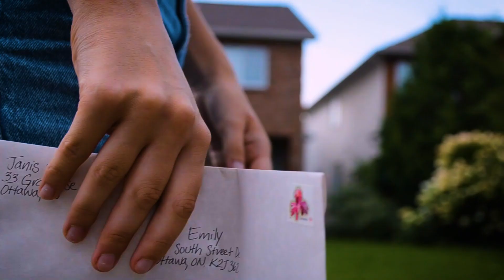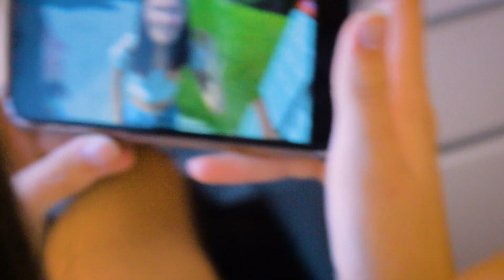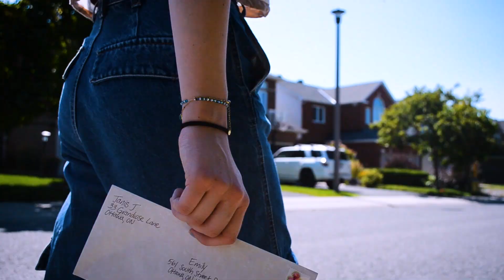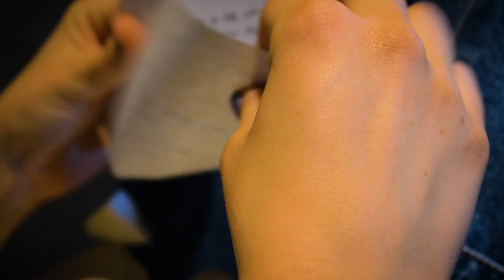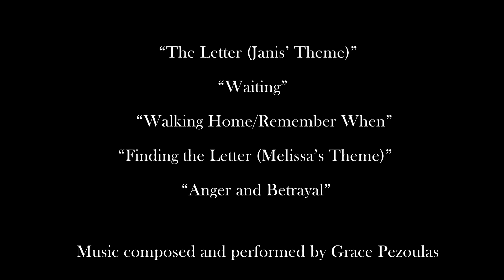The Letter - Concordia Film Production (Accepted)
This was the first short film I've made, and I used it as part of my application to York University and Concordia's film production programs, and was accepted into both! Thank you to Anna and Caroline for helping me create this short film:)

Written, directed & music done by Grace Pezoulas